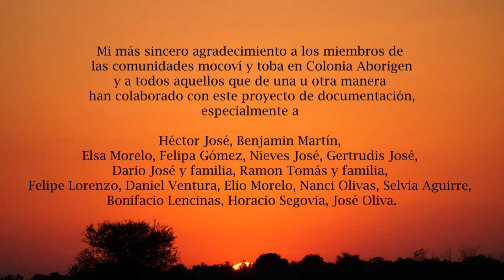Documentación y Descripción del mocoví en el Chaco Argentino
Creators: Cristian Juárez & Mónica I. Orduña.

How to cite:
Cristian Juárez & Mónica I. Orduña. (2020, June 29). Mocoví en el Chaco Argentino (video).